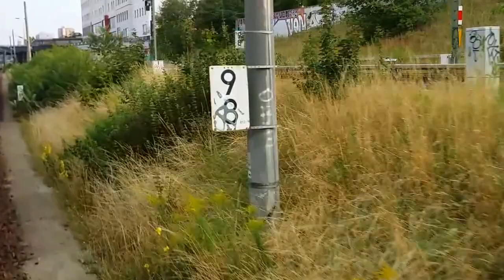Mit der BR 01 0509 8 unter Volldampf durch Berlin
Mit Volldampf durch halb Berlin, Eingefahren wird als erstes in Berlin-Lichtenberg, danach gibt es einen halt in Berlin-Gesundbrunnen und zu guter letzt nboch einen in Berlin Spandau.

Viel freude euch beim angucken.